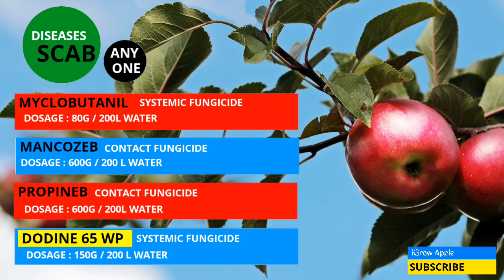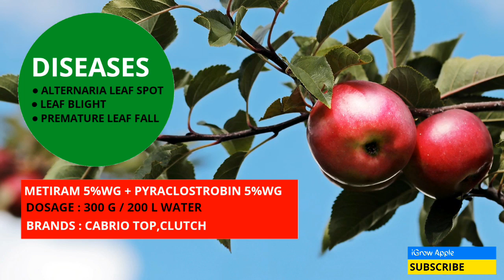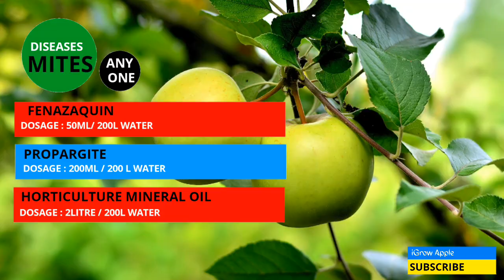Walnut sized Apple Spray 2020 | अखरोट आकार के सेब पर स्प्रे । Apple spray Schedule | Control Mite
सस्ते में Gardening Tools / Material खरीदने के लिए नीचे दिए लिंक पर Click करें -

After Petal fall and Pea size apple stage and spray schedule the next stage is Walnut Size Apple.In this video we have discussed about the spray schedule at Walnut Sized Apple.

The main diseases which require special attention at the Walnut Size Apple stage are :

● Scab
● Alternaria Leaf Spots
● Blight
● Mites
● Premature leaf fall

To treat these diseases  and especially the control of mite in apple plants we have to spray some systemic as well as contact fungicides .
We also require adequate amount of micronutrients for the better fruit quality during fruit development stages .

Note: Recently 27 pesticides/fungicides have been banned by GoI,so we request you to modify the spray schedule accordingly.

◆ Dodine is a Contact Fungicide ,but by mistake  we  mentioned it as a Systemic Fungicide in the Video.